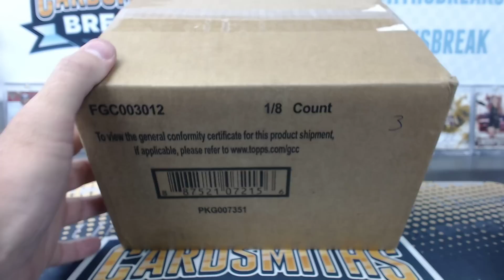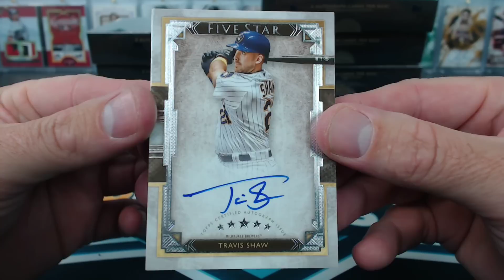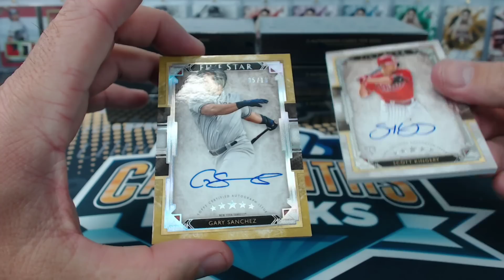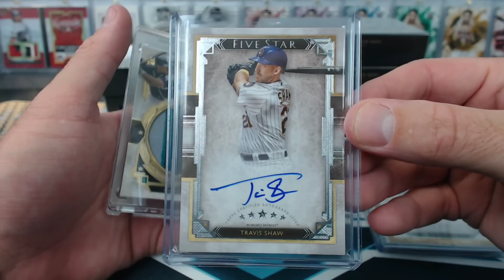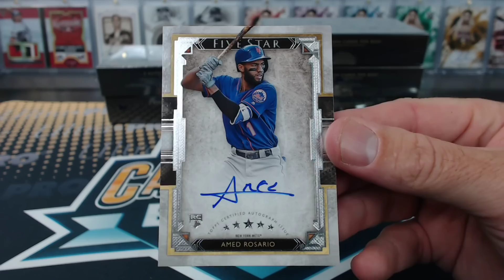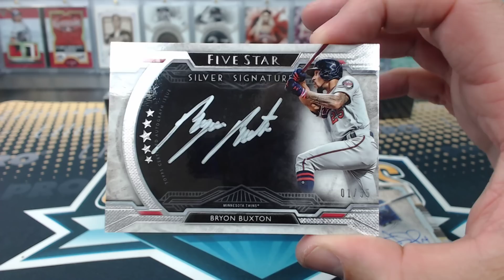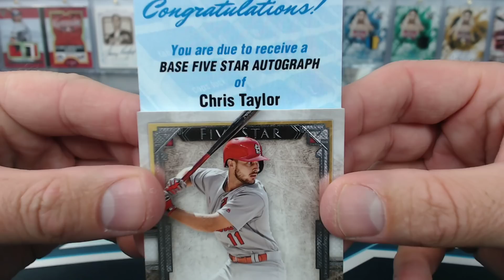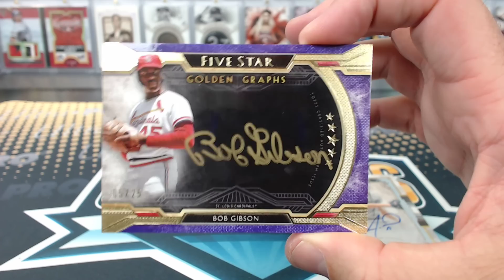2018 Topps Five Star Baseball Hobby 8 Box Case Break #3